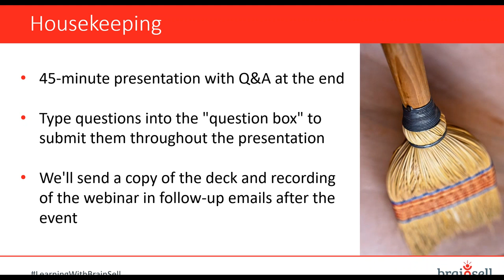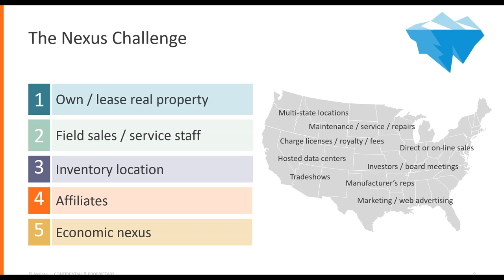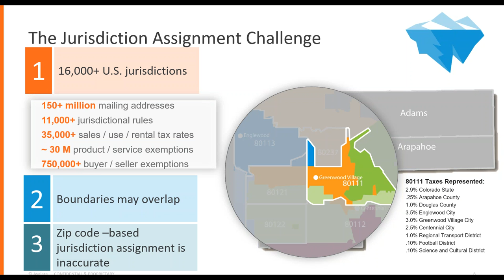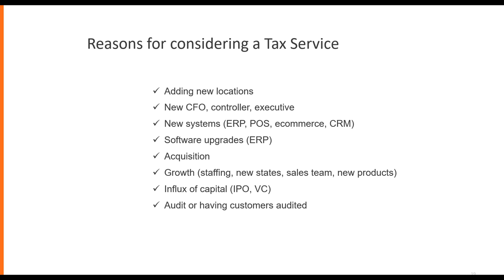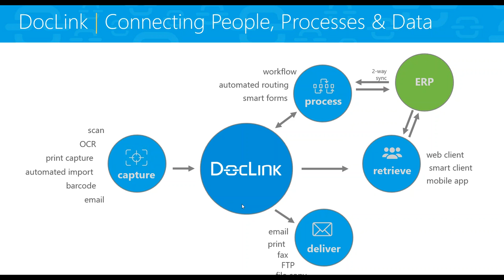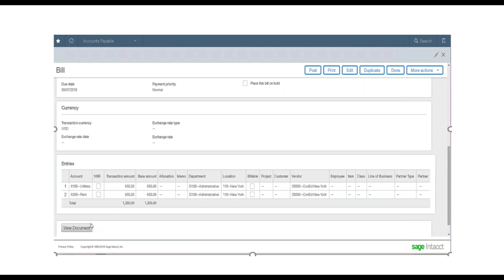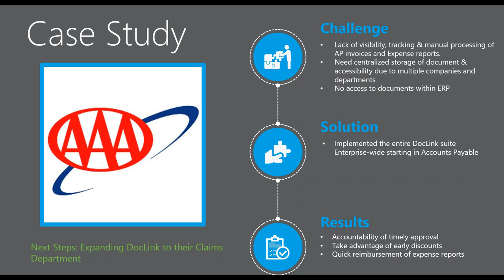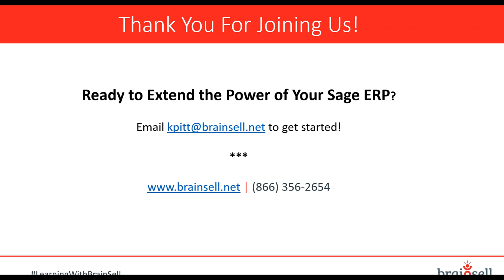Extend the Power of Your ERP with Sage Sales Tax & Document Management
Watch this BrainSell webinar to learn how you can streamline your business processes and improve productivity right from within your Sage ERP.